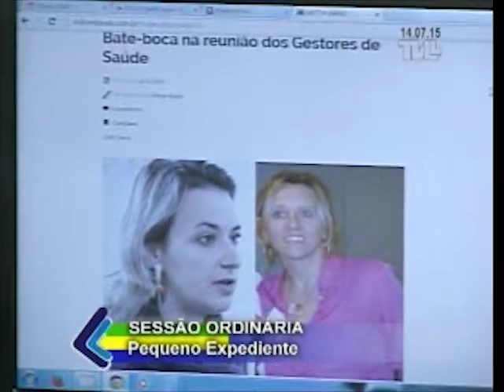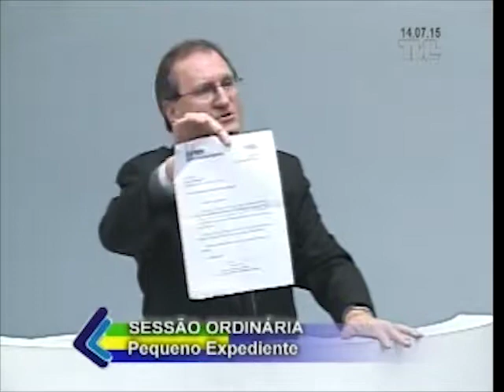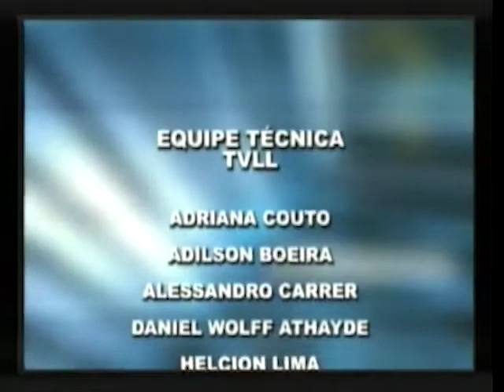Sessão Ordinária 14 07 2015